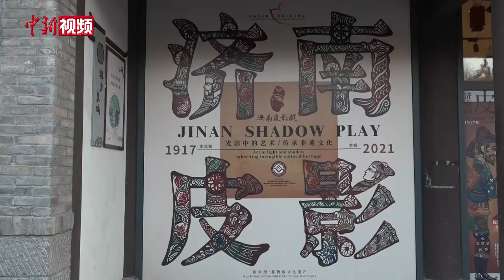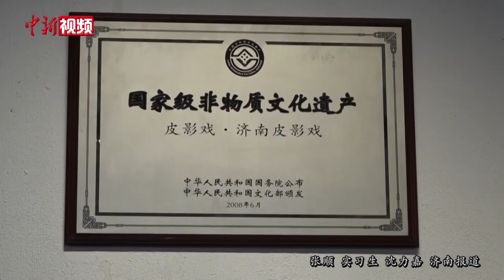山东皮影“女掌门” 成立中国唯一一支皮影女团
皮影戏作为中国一门古老的传统艺术，距今已有2000多年的历史。在山东，济南皮影戏传承到第五代，出现了第一位“女掌门”，她就是“85后”姑娘李娟。
一方幕布，一束灯光，几只影人上下翻飞，她灵活地操控着手中的影人 11月26日，记者来到济南百花洲看到，李娟正藏在幕布后，用济南方言和唱腔声情并茂地为观众表演《西游记大战蝎子精》。她坦言，虽然出生在皮影世家，但是一开始自己并不想从事皮影行业。